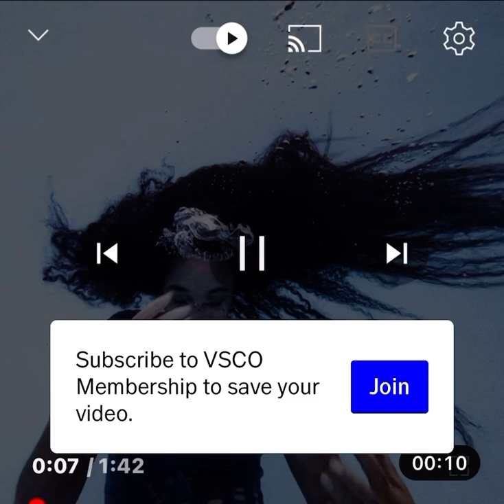Play ya role